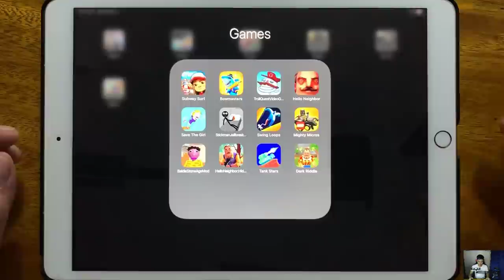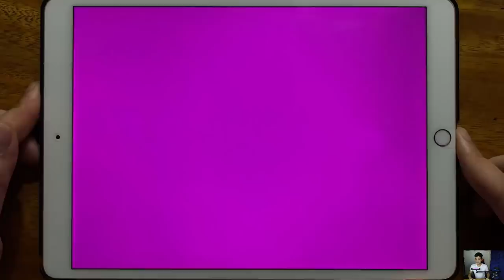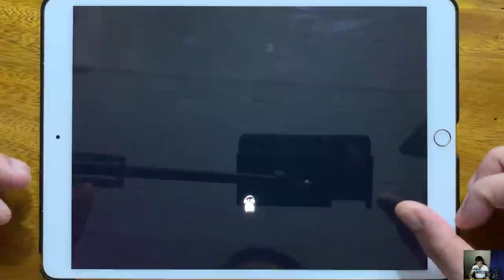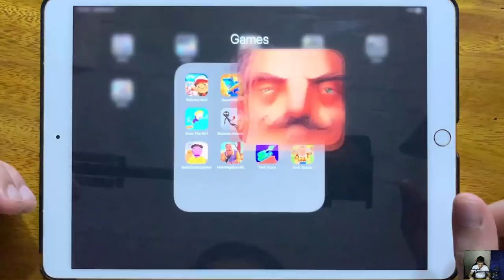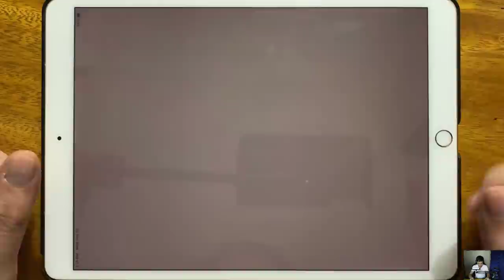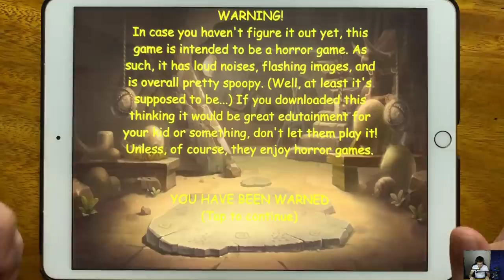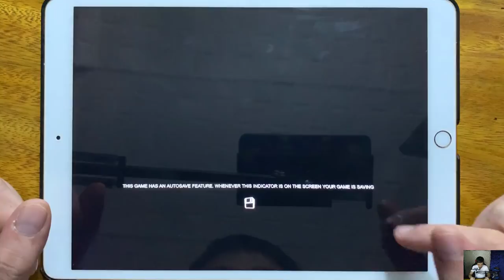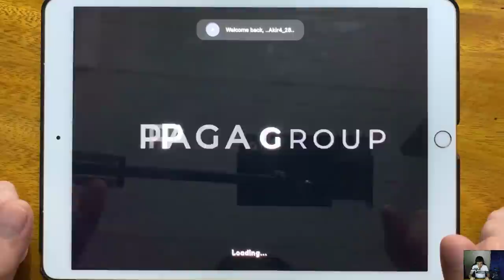Subway Surfers, Bowmasters, Troll Quest Video Games, Hello Neighbor, Save The Girl, Stickman...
Subway Surfers, Bowmasters, Troll Quest Video Games, Hello Neighbor, Save The Girl, Stickman Jailbreak Escape 2, Swing Loops, LEGO Mighty Micros, Baldis Stone Age Mod, Hello Neighbor Hide and Seek, Tank Stars, Dark Riddle